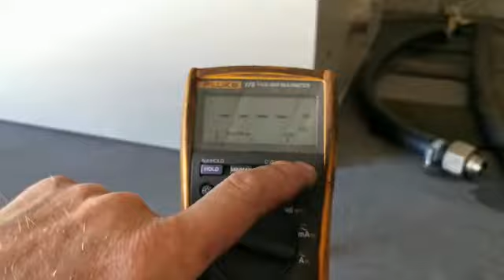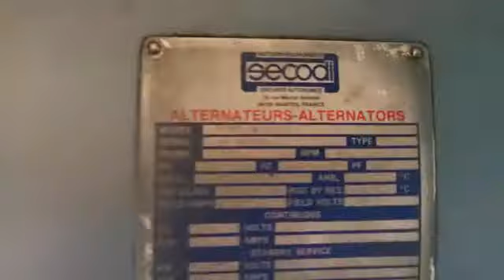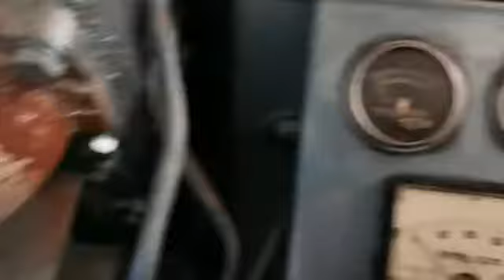Perkins 3012 TAG3 800 kVA Supersilent Powerplant 2 megawatt generatorset in 20 ft container